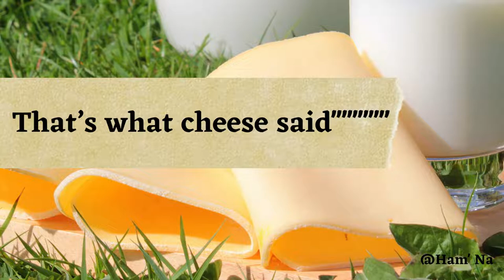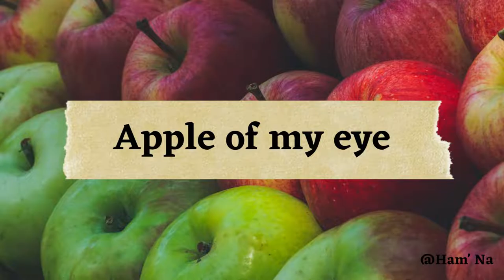Food Instagram Captions || caption for delicious food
Food captions for Instagram are a great way to expand the reach of your business. Instagram is a powerful social media platform that entertains millions of people every day.

Food Images are known for their tempting nature and taste. Food Images in Instagram, WhatsApp, Status are now used more than People Pictures. There are many types of Foods like Rice, Bread, burgers, Chips, Cakes and lots more.

A big collection of Food Captions for WhatsApp status and Images will increase likes & followers on Instagram. Here we collect the best food captions for Instagram with pictures.